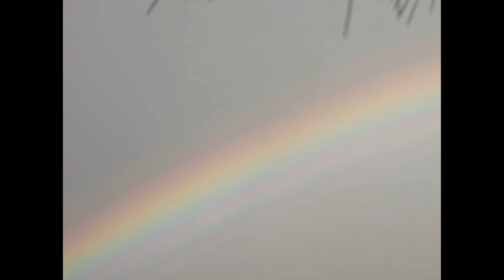Cricket Stadium, Dharamshala